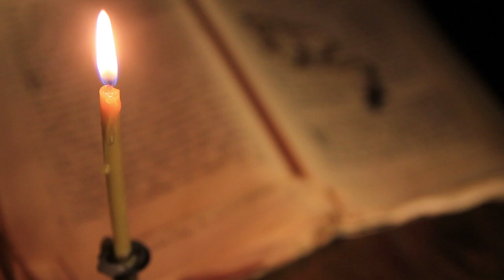light and put out a candle